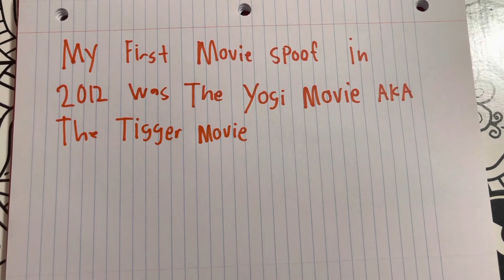My First Movie Spoof in 2012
This was my first Movie Spoof

Yogi Bear as Tigger
Danny (Cats Don’t Dance) as Winnie the Pooh
Mushu (Mulan (Animated)) as Piglet
Timon (The Lion King (Animated)) as Rabbit

I don’t remember the rest kinda I’m just gonna leave the rest of the cast like that

The Reason I don’t remember because it was 10 years ago